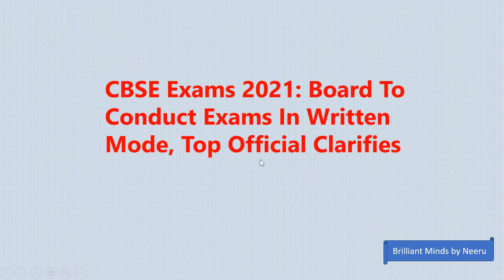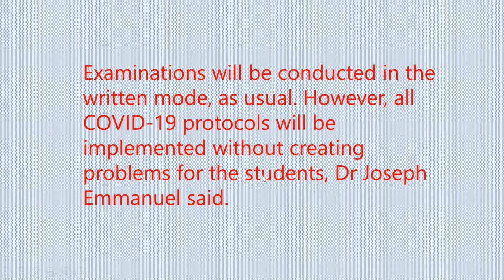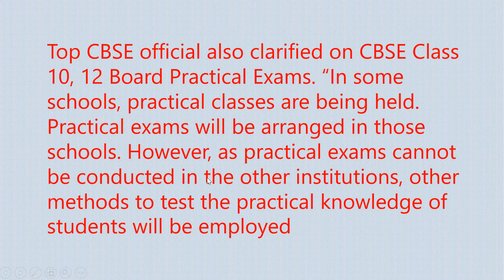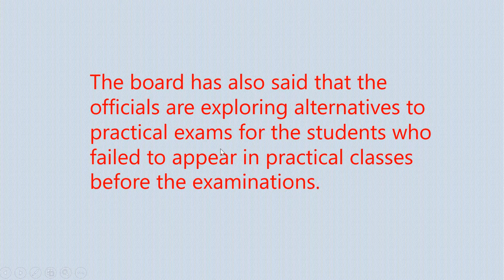3.12.20 news update on CBSE Board Exams 2020-2021